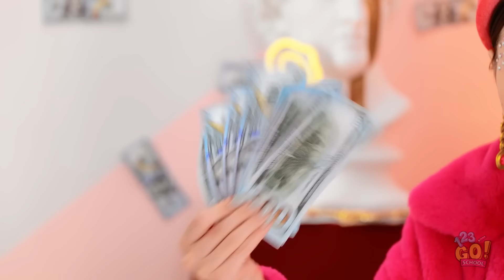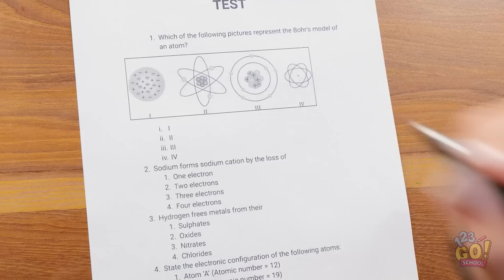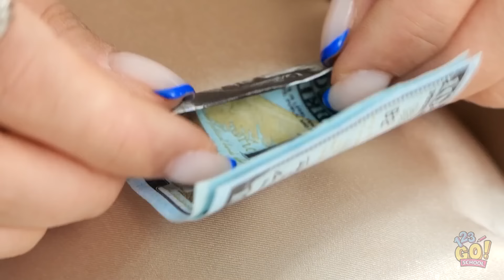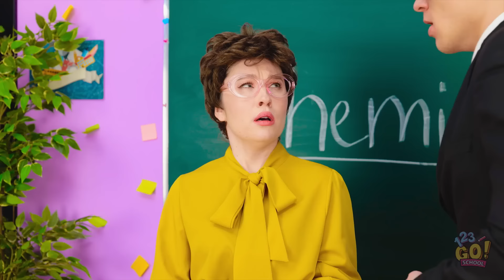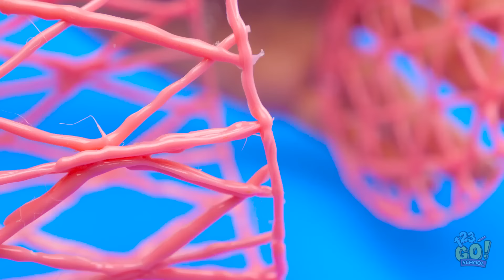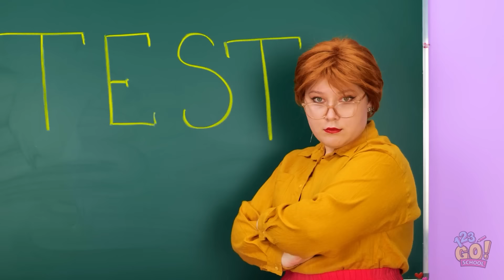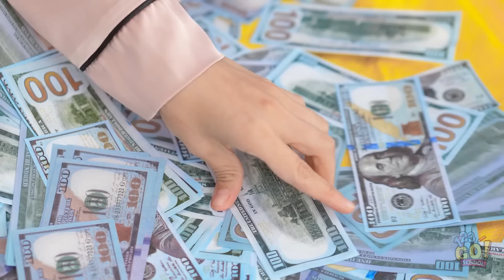RICH vs. BROKE STUDENT || How to Become Popular! Expensive vs. Cheap Gadgets by 123 GO! SCHOOL